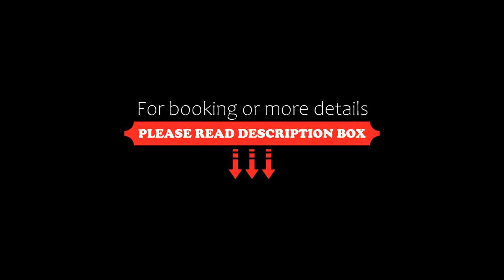TETYK Keramoti Hotel Apartments, Keramotí, Greece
About Property:
Set 200 m from Keramoti Beach, TETYK Keramoti Hotel Apartments offers accommodation with a balcony and free WiFi.
Fitted with a terrace, the units offer air conditioning and feature a flat-screen TV and a private bathroom with shower and a hairdryer. A fridge, a stovetop and toaster are also featured in the kitchen, as well as a kettle.
Ammoglossa Beach is 700 m from the aparthotel, while Folk and Anthropological Museum is 49 km away. The nearest airport is Kavala Inte...
Property Type: Hotel
Address: Keramoti, Keramotí, 64200, Greece
Searching For
1. TETYK Keramoti Hotel Apartments - Keramotí - Greece
2. TETYK Keramoti Hotel Apartments - Keramotí - Greece Address
3. TETYK Keramoti Hotel Apartments - Keramotí - Greece Rooms
4. TETYK Keramoti Hotel Apartments - Keramotí - Greece Amenities
5. TETYK Keramoti Hotel Apartments - Keramotí - Greece Offers and Deals
Audio Credit:
Track Title: Blank Slate
Artist: VYEN